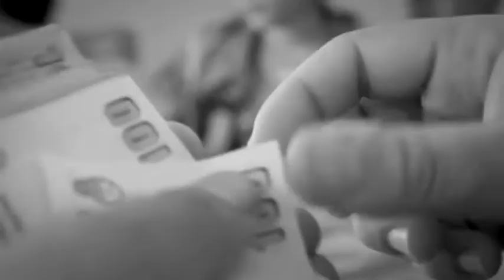Luis Almeida - REEL 2014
Reel con algunos trabajos de Luichi Almeida